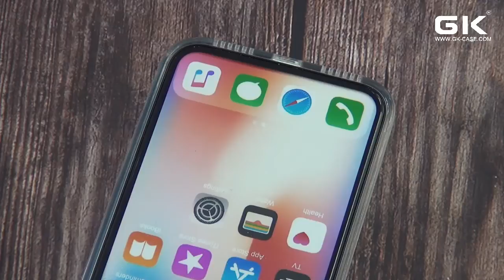NP 6514 满天星幻彩电镀双片IMD